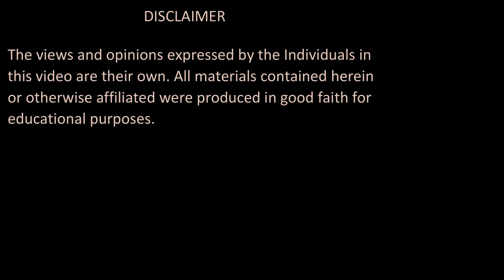Yahudio ke Iman na Laanay ki Wajah | Surah Al Baqarah: Verse 113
Yahudio ke Iman na Laanay ki Wajah | Yahod aur Nasara Ka Firqo Mai Taqseem Hona | Surah Al Baqarah: Verse 113 | Al Shaykh Muhammad Mohsin Munawar Yousafi Sahib
Yahod
Iman
surha al baqarah
surah al baqarah tafseer
surah Al Baqarah Tarjuma
Quran
Surah
Allah
Qudrat
Surah Al Baqarah benefits
Surah In Urdu

MISCELLANEOUS:

Date of Recording: 13 Sep 2017